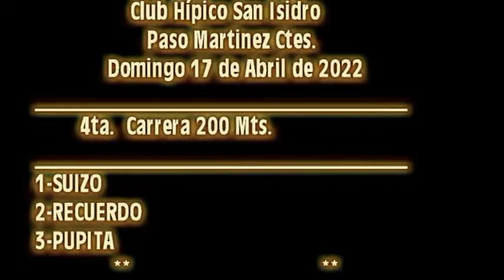SUIZO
CLUB HÍPICO SAN ISIDRO-PASO MARTINEZ CTES.
17 DE ABRIL DE 2022
4TA. CARRERA 200 MTS.